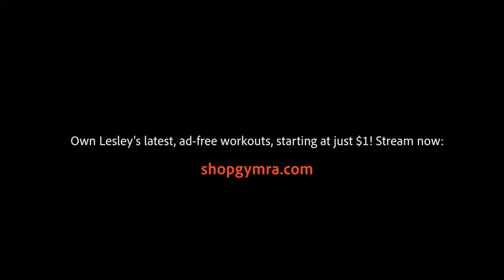40 min Advanced Pilates with Dumbbells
Take your fitness to the next level with this advanced pilates routine. You'll need a light pair of dumbbells between 1-3 lbs. Improve your balance, focus, and flexibility in addition to developing muscle strength & tone, particularly in the abs, core, and lower body.

365 workouts & stream over 500 videos on-the-go.